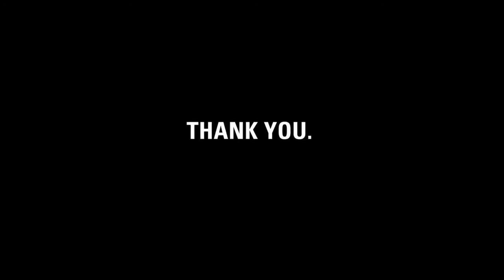Thank you, Anton + Paul.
charity: water staff made this video for Anton and Paul, to thank them for climbing Mount Stanley and Mount Kilimanjaro and fundraising for clean drinking water.

Anton and Paul, September 7 is charity: water's fifth birthday. But the celebration isn't about us -- it's about you. You've joined our mission to end the water crisis. You supported our cause. You've inspired us.